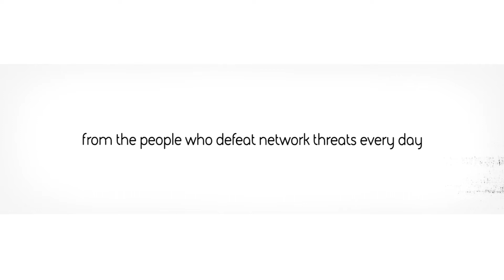Threat Surface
When the fabric of our society – transport, utilities and other systems – are connected to the internet, the threat expands beyond any physical boundaries.

Hear from the people on the front line who defeat network threats every day.

Cyber threats have changed and the solutions need to change too. The sophisticated techniques BAE Systems uses to protect government and military assets are helping to defend businesses around the world.